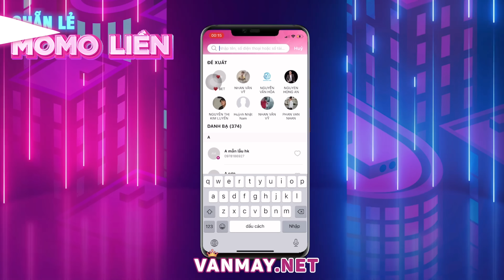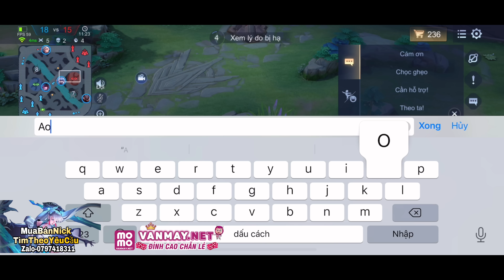HTLBXH Tập 9 | TOP.1 Airi Bị Idol Tiktok Tố Hack Map Trên LiveStream Như Thế Nào ?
Nhất Nha.

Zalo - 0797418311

Bản 1
📌 Ngọc Sử Dụng Trong Clip :
🔰Đỏ : 5.V Công V.Lý / 5.V Công V.Lý X.Giáp
🔰Tím : 10.V Công V.Lý Tốc Chạy
🔰Xanh : 10.V Công V.Lý / X.Giáp